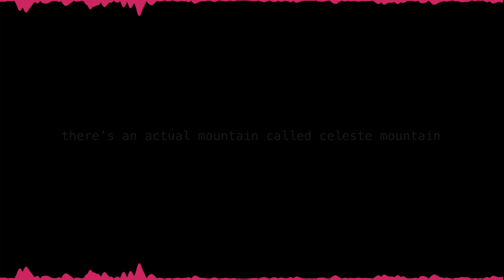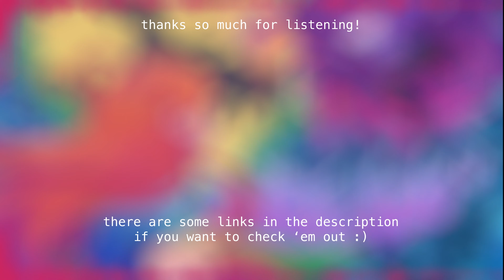Celeste - Confronting Myself Remix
SURPRISE it's me doing vocals that don't sound bad! hopefully not the only time that happens :)

celeste is really a special game. it's one of the only games to make me stop and think about myself, and that's something really unique. madeline is a character i can relate to a lot, and playing through her struggles got me to understand my own a bit better :)

so yeah i hope you enjoy this remix!

amazing art by Pik!

original song by Lena Raine